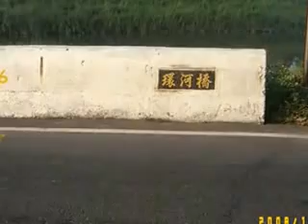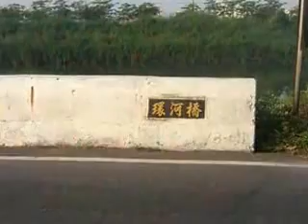咱故鄉的田野風光(音樂)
早晨散步鄉村路(汴頭-田中-車店.河邊公園)。